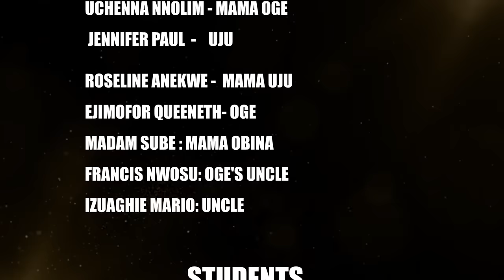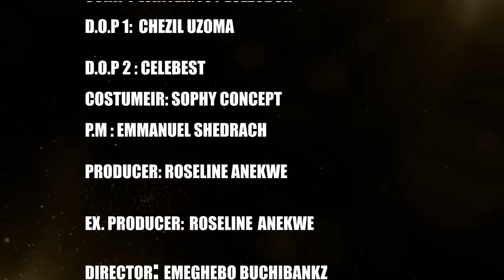How An Industrious Village Girl Found A Husband While Cooking With Her Mother Outside/African Movies